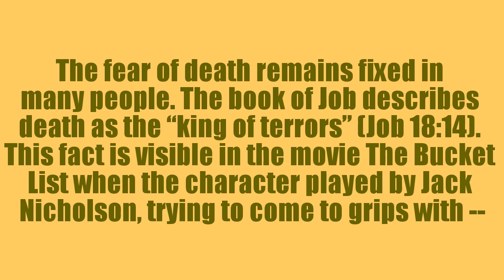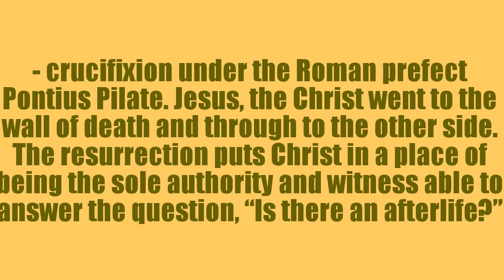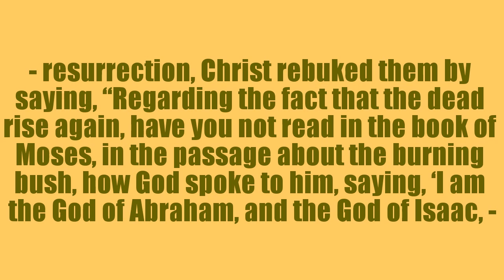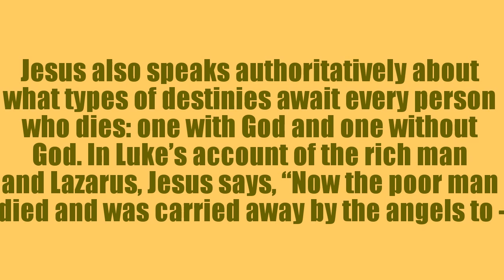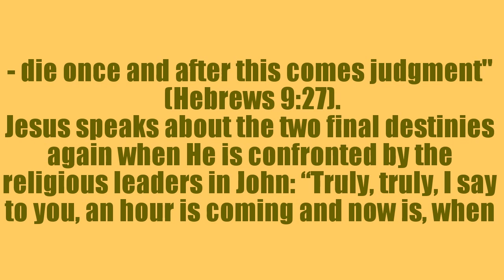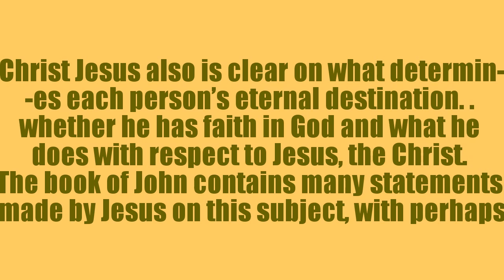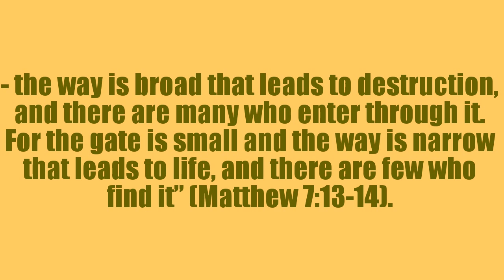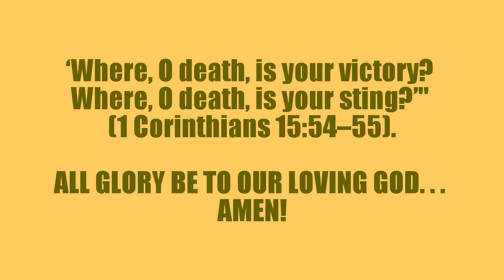Christians and atheists, Is there really an afterlife?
I am accepting Your invitation of being Born Again so my name can be written in the Lamb's Book of Life. I surrender my life to You... Lord, I want to fully REPENT all my sins to you! Please forgive me of ALL my sins, ALL my evil deeds being the bad and ugly. Yes, All my past, present and future sins in exchange for the Life You have for me. Jesus, Baptize me in the Holy Spirit & Fire. Deliver & heal me where I need it. Thank You that You will now let me know that I am Protected, Loved and Blessed by You from this time forward and forever more. Thank You for leading me from this time on.
In Jesus name I pray... Amen, Amen and Amen!!!